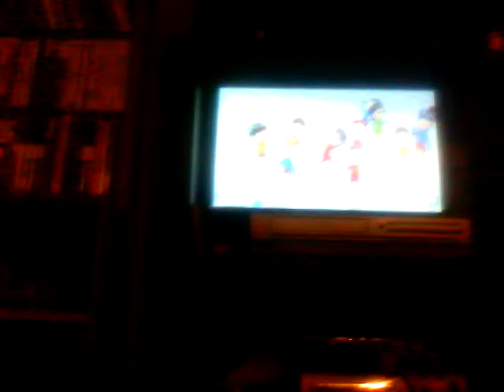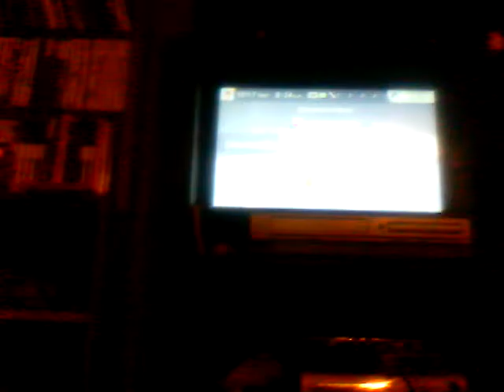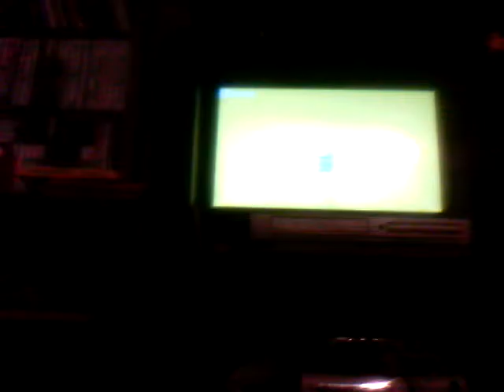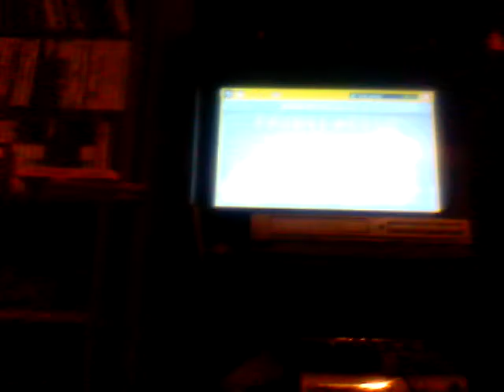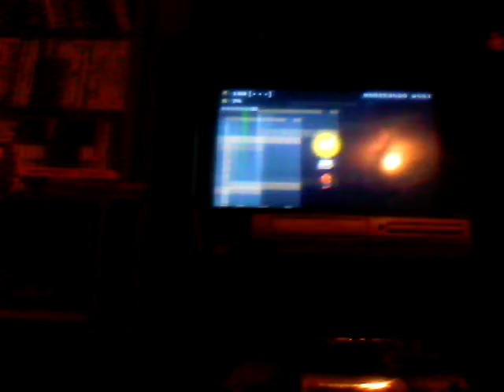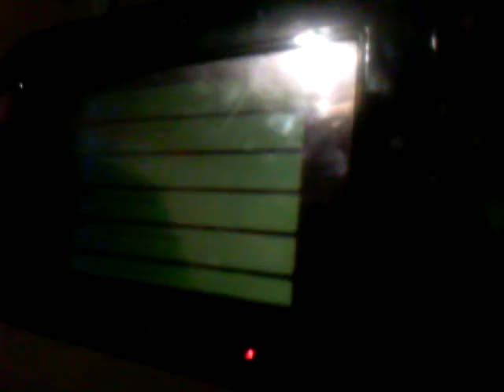30minute 6th subscriber special